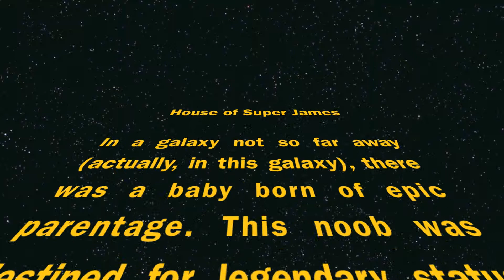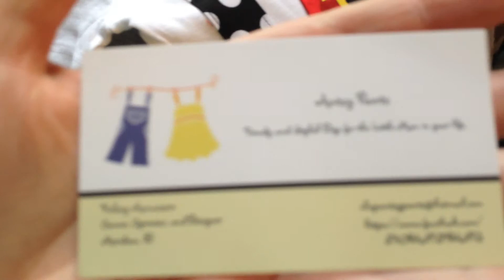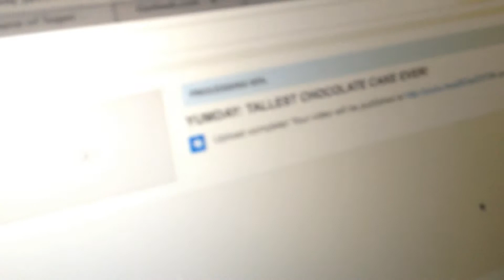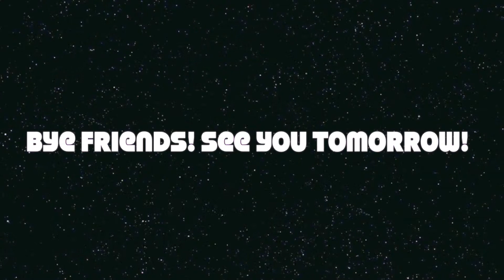THE FIRST YUMDAY!